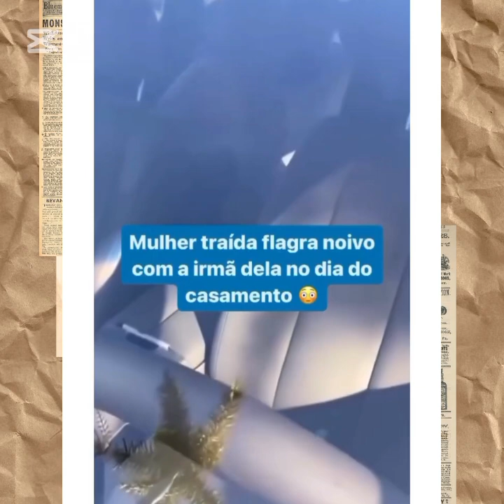Notícias saiu em defesa de Jojo Toddynho,mãe deixa filha sozinha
Antônia Fontenelle saiu em defesa da Jojo Toddynho.Matheus ex BBB24 pede Isabelle Nogueira em casamento. Mãe deixa filhas sozinha sem comer e beber para ir a festa.Neymar Jr posa com sua filha casula.noticuaa de hoje notícias do dia.